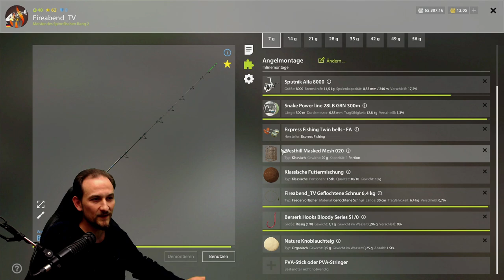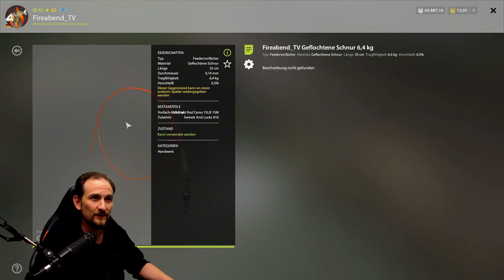Russian Fishing 4 - Brasse - Ab Lev.12 Übertrieben an der Alte Festung